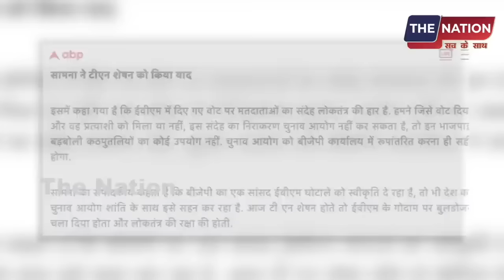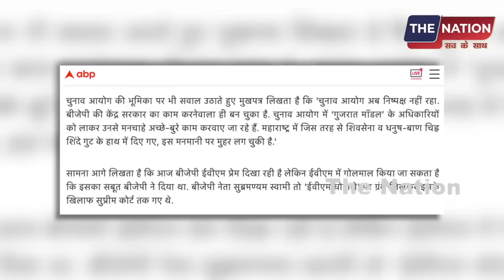EVM हैकिंग से चुनाव जितेगी बीजेपी ? चुनाव आयोग में गुजरात लॅाबी !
PMModi AmitShah SupremeCourt GodiMedia ElectionVoting PrimeTimeNdtv BJP Republictv LiveDebate AnjanaOmKashyap AmishDevgan SudhirChaudhary RubikaLiyaquat DeepakChaurasia RepublicTv sambitpatraThe Nation पर आपका स्वागत है। यहा हम आम लोगों से जुड़े मुद्दों को उठाता है। राजनीति, सामाजिक सहित सभी विषयों पर देश के लोगों की बेबाक राय दिखाना हमारी पहचान है।